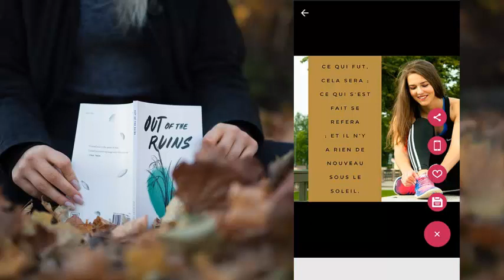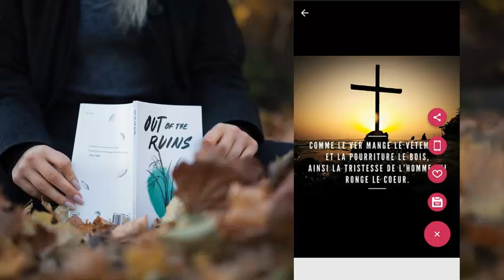Citations Chretiennes, Images Chretiennes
Bonjour, comment allez-vous! alors je veux montrer en moins de deux minutes, contrôler rapidement et facilement cette demande Chrétiennes Citations, sans avoir à faire face à des goulots d'étranglement dans l'application et moins de difficulté à observer toutes vos images.

Croyez-nous, nous avons remarqué ces problèmes souvent et dans cette application Citations Chrétiennes, nous avons préparé avec beaucoup de soin, afin que vous puissiez profiter des meilleures citations bibliques avec moins de tracas, vous trouvez enfin une grande application sans avoir à installer et désinstaller constamment sur votre mobile, et vous pouvez dire que c'est la meilleure application, par rapport à ceux qui sont là-bas, ayant la meilleure conception et la facilité d'utilisation.

Nous avons développé des applications de différents thèmes de déjà 3 ans et croyez-nous maintenant, nous savons tout ce qui se passe dans le monde des applications tâtonnement nous savons tous sur les limites et les problèmes d'autres applications, soit l'image, la radio ou tout un autre

Maintenant que tout ce que nous voulons est que vous pouvez avoir une expérience unique en utilisant notre application Images Chrétiennes, nous allons ajouter plus de fonctionnalités que vous aurez sûrement l'amour et à utiliser tous les jours. Nous pouvons vous montrer à quel point cette application peut être divertissante pour vous.
Regardez ce que nous ferons pour vous est de vous donner cette application Citations Chrétiennes images chrétiennes 100% gratuit parce que nous voulons démontrer l'utilisation sans compromis de notre application, et tout ce que vous avez à faire, vous pouvez ainsi obtenir sur votre téléphone cellulaire est le télécharger maintenant.

Citations téléchargement de notre application images de Chrétiennes Images Chrétiennes peuvent rapidement profiter des meilleures expressions chrétiennes contenant et sur d'autres caractéristiques différentes que vous pouvez utiliser aujourd'hui utiliser que les utilisateurs qui exigent dans le monde entier. Et maintenant vous pouvez les utiliser tranquillement.

Il est également arrivé à moi que je télécharger une application mobile et ne me propose pas plus que je besoin tous les jours, comme un scanner QR qui est fondamentalement très utilisable et d'autres services publics qui pourraient servir.

Nous avons eu de mauvaises expériences avec des applications différentes et est la raison pour laquelle nous sommes ici pour changer cela et vous donner le meilleur, afin de les éviter pour les échecs lorsque vous lisez et regarder vos phrases et citations préférées de Chrétiennes Citations, Images Chrétiennes aussi dans l'application Vous pouvez le partager avec tous vos amis et votre famille,

Nous avons dit au revoir à vous en espérant que vous pouvez télécharger notre application d'image Citations Chrétiennes en ligne sur votre téléphone dès maintenant! Moins d'échecs plus de fonctionnalités que vous appréciez !!